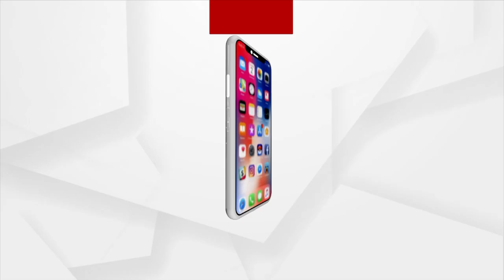Watch: Shishu Swayamsevak Providing Training